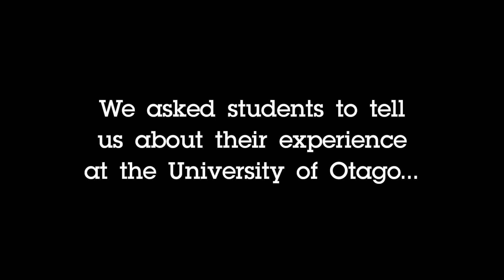Pacific Student Experiences in Health Sciences at Otago - Dentistry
How the Pacific Islands Research & Student Support Unit has helped Ash with her dentistry studies at Otago